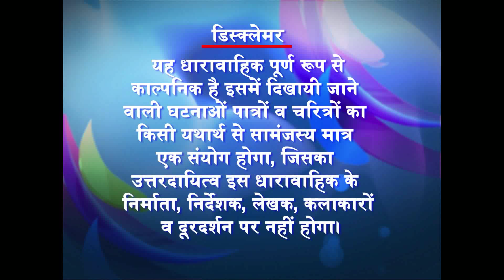Vidya - Ek Kiran Ummeed Ki - Ep # 81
Vidya, a schoolteacher, must fight Rohit Aryan, a rich and shrewd businessman, if she wants to rid the education system of corruption.